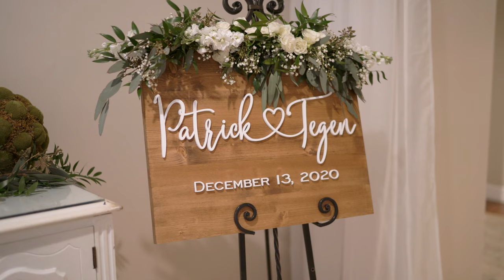Tegen & Patrick Get Married at The White Room in St. Augustine, FL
First Sight Films is a wedding videography boutique based in St. Augustine, Florida.